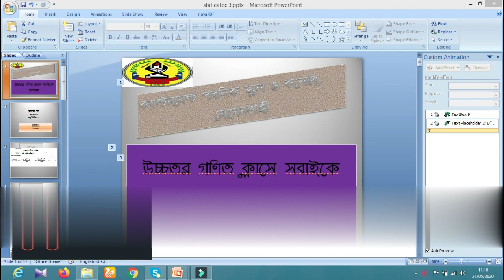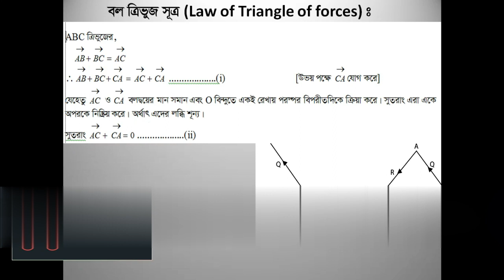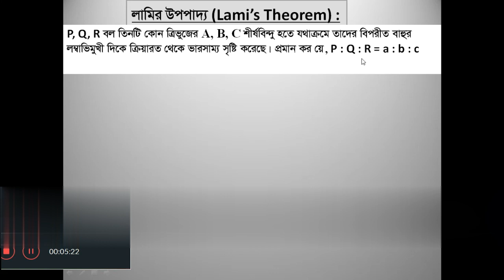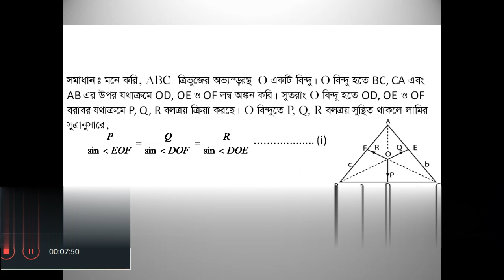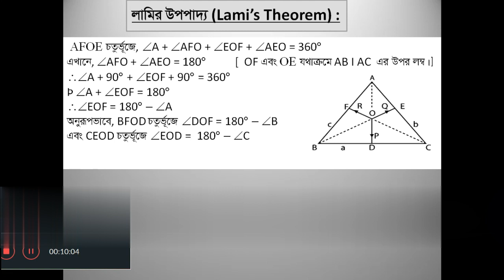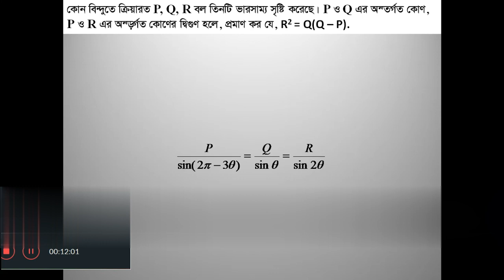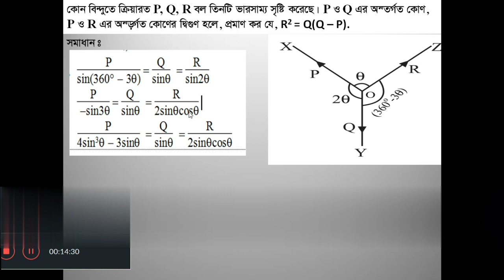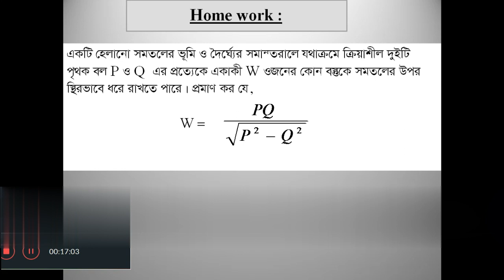Statics Lec 03 , Problem solve using Lami's Theorem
Higher math 2nd paper, Chapter- eight